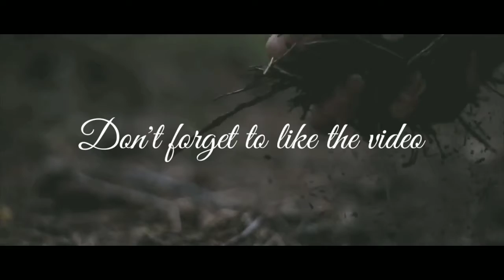My vlogs new intro #1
Hey guys sorry for the wait.
I was creating a intro for my videos as i had none until now